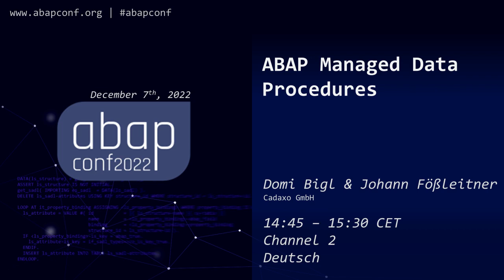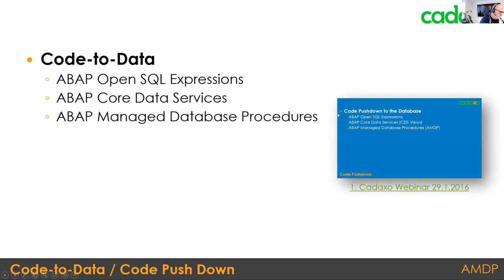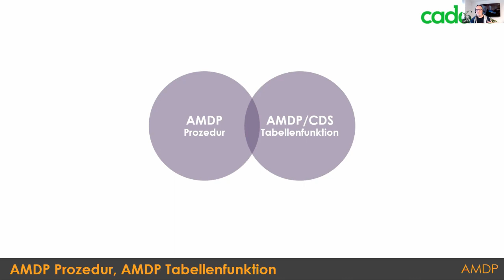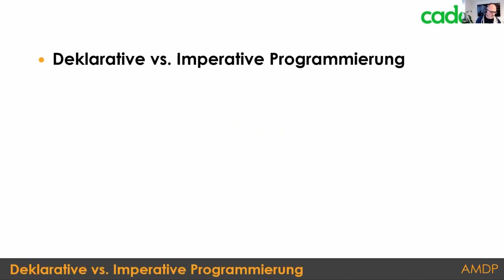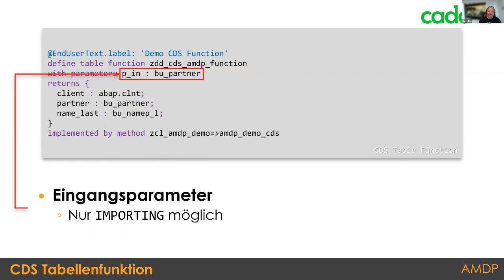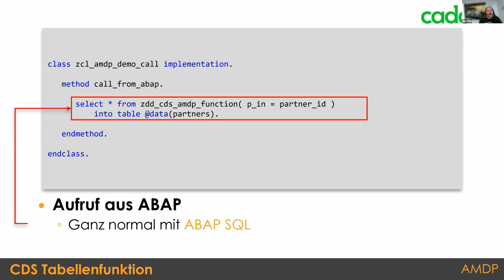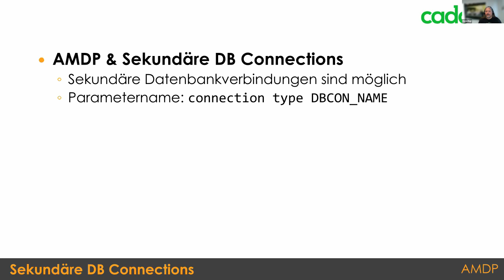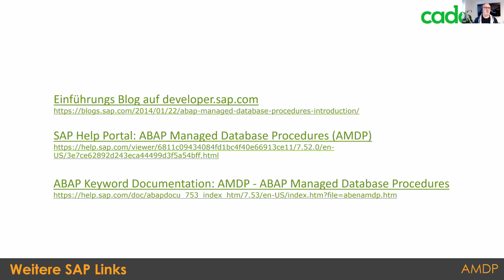ABAP Managed Data Procedures AMDP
Johann Fößleitner
Domi Bigl